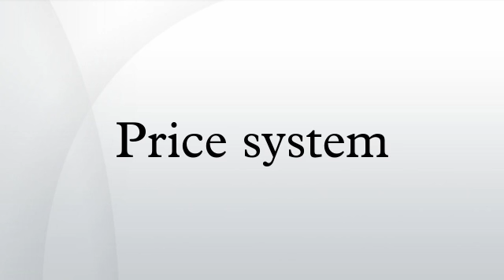Price system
In economics, a price system is a component of any economic system that uses prices expressed in any form of money for the valuation and distribution of goods and services and the factors of production. Except for possible remote and primitive communities, all modern societies use price systems to allocate resources, although price systems are not used exclusively for all resource allocation decisions.
A price system may be either a fixed price system where prices are administered by a government body, or it may be a free price system where prices are left to float "freely" as determined by supply and demand uninhibited by regulations. A mixed price system involves a combination of both administered and unregulated prices.